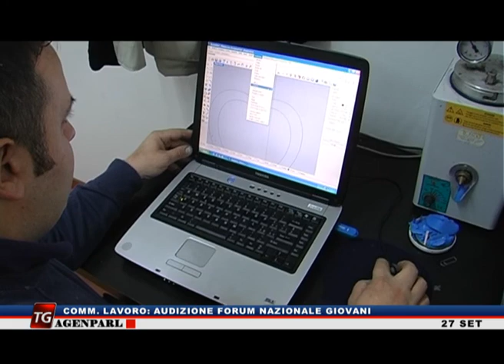TG 27 SETTEMBRE, EDIZIONE MATTINA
In Aula informativa su evasione boss Pelle e ddl su intercettazioni